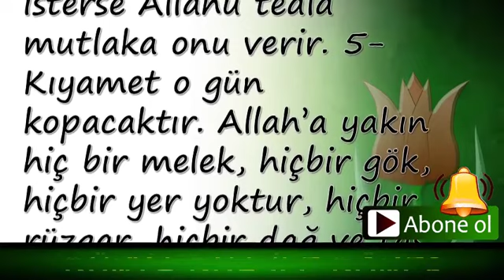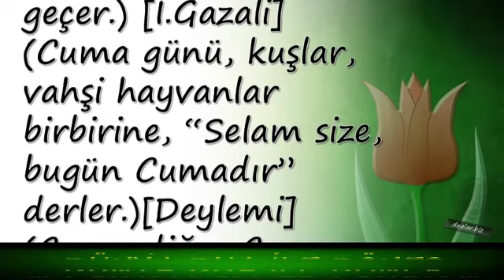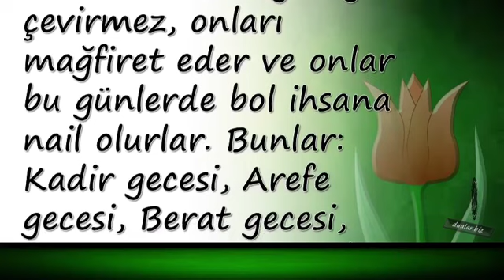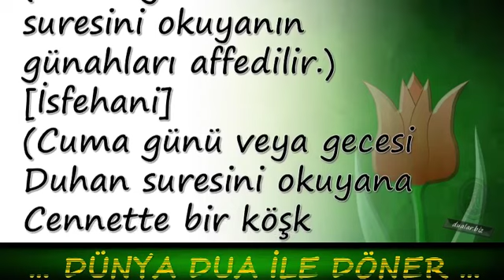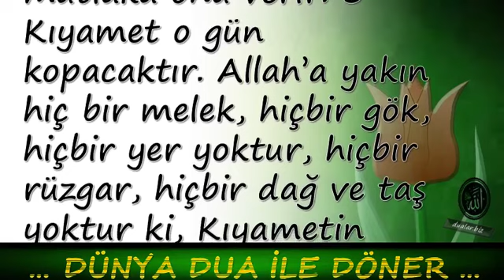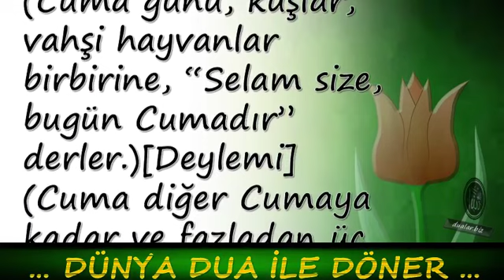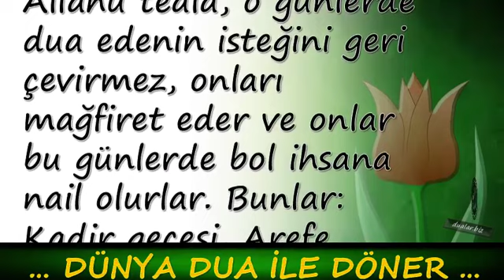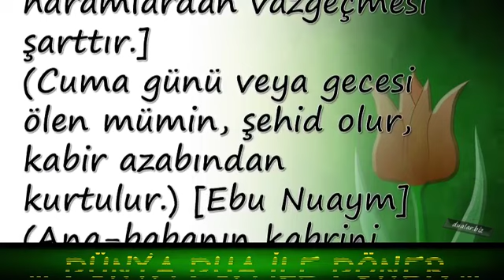Ana babanın Kabrini, Cuma Günleri Ziyaret Eden Kimsenin Günahları Affolur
Duanin önemi,

💕 YAYIN İLKELERİMİZ;

💕 KAYNAKLAR;

☆Siteler
• line.do
• dua.biz.tr.com
• dualar.biz

💕 YASAL UYARI;